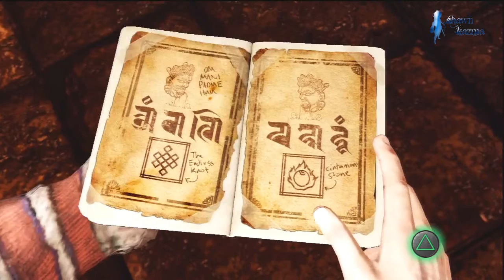Uncharted 2 : Among Thieves - Let's Play (FR) | Episode 12 : Shambhala !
Hey oui nous y sommes enfin la cité de Shambhala !!!
Ah mince c'est vrai j'ai Lazarevic au fesse + les gardiens de la cité super -_-

ON PEUT PAS SE POSER 2 SECONDES !

Pour profitez au mieux de la vidéo nous vous conseillons de vous asseoir confortablement, de prendre de quoi vous raffraichir, vous remplir et de mettre la vidéo en 720p Plein Ecran.

Bon Visionnage =)

Pense à faire un tour sur la chaîne quand t'aura fini de regarder =)